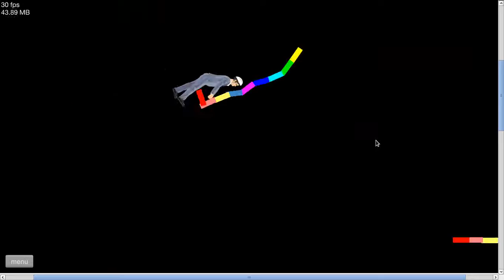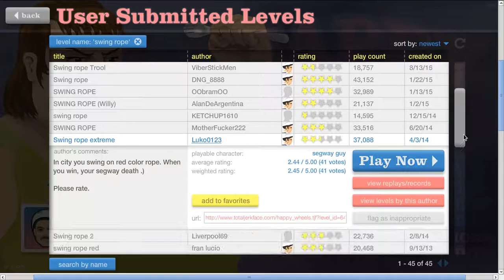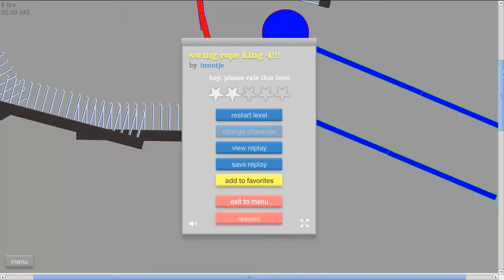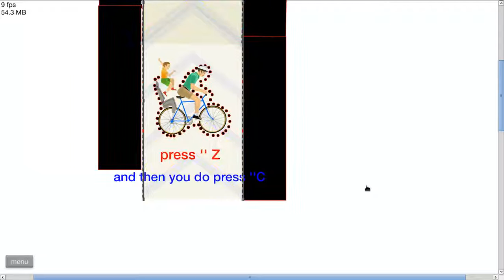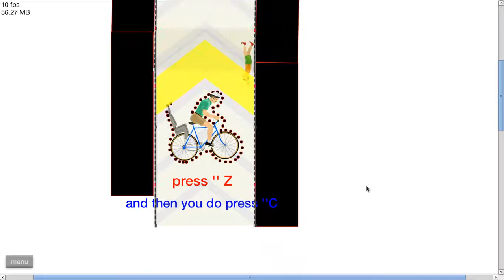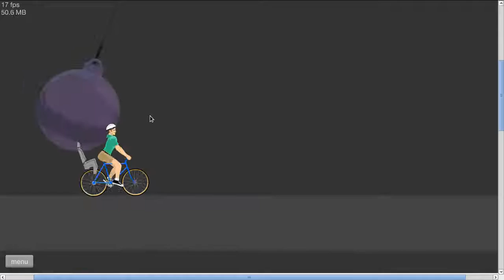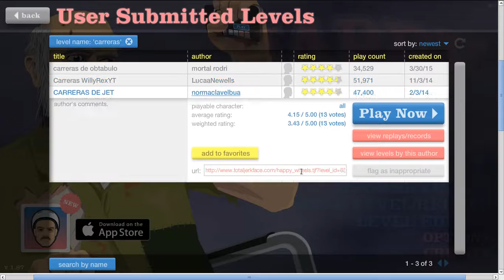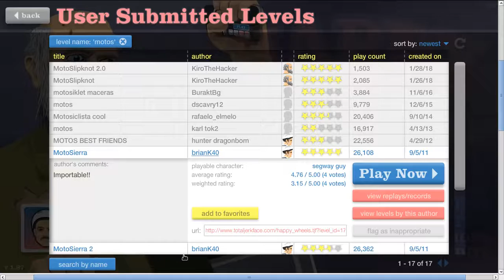happy wheels parte | 3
todos  los dias are las partes :-)